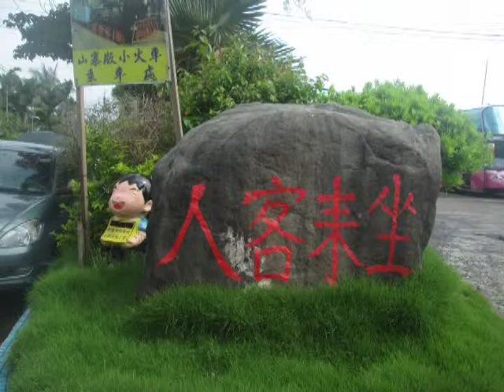103年萬里加投社區旅遊二